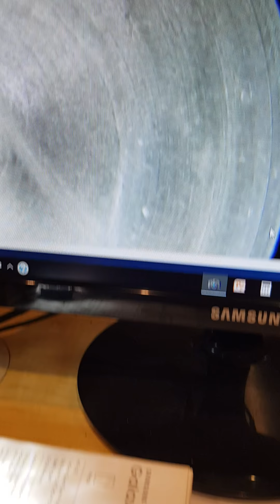مشكلة رأس المضخة للاسمدة والمبيدات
قروبات نباتي الزراعية
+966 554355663